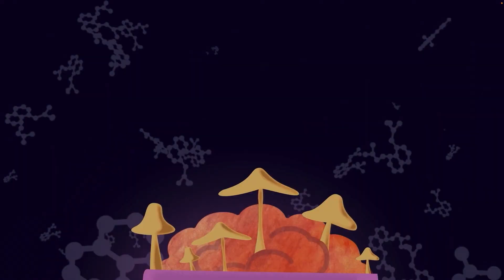Innovations in Consciousness, Psychedelics & Mental Health featuring Deepak Chopra | SXSW 2023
Psychedelic-based therapies continue to influence the evolving landscape of mental health. As humanity begins to understand the complexity of consciousness and its impact on mental health, these worlds will become increasingly intertwined.

Discover the connection between consciousness, mental health, and psychedelic therapeutics as Dr. Deepak Chopra explores the need for humanity to focus on the internal work required to heal. Joined by industry experts conducting clinical trials with psychedelic-based therapies, this panel features guests from the upcoming mini-series Open Minds to explore current medical innovations that have the potential to treat mental health conditions with breakthrough therapies.